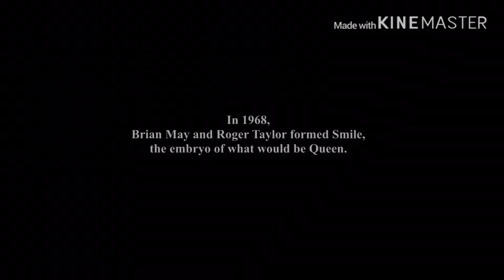QUEEN, WHAT HAPPENED? | Year to Year & Face Transitions 1969-2019 (RE-UPLOAD)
The guy who originally uploaded this deleted it so I decided to re-upload it. This is probably going to get copyrighted or sum. RIP Freddie 🙌🏻